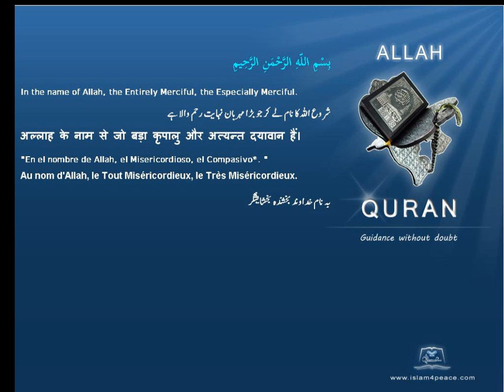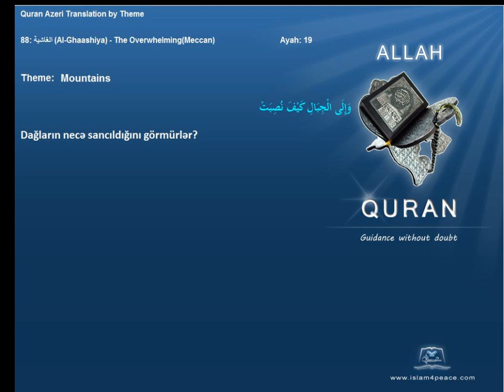Quran by Theme Azeri Mountains Islam4Peace com